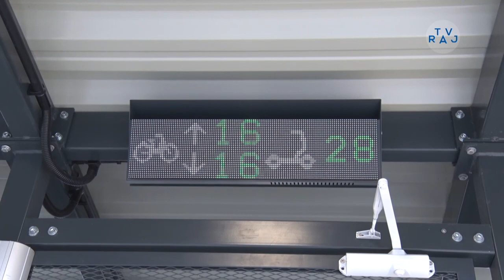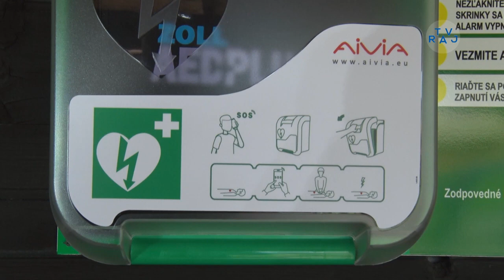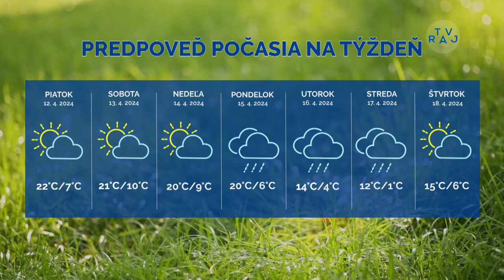Správy z Raja 10. 4. 2024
00:11 Moderné prístrešky pre bicykle
02:29 Nový externý defibrilátor v Trnovom
04:32 Majstrovstvá Slovenska mažoretiek
06:55 Stráňavy v súboji s Čadcou neuspeli
09:04 MŠK v nadstavbe proti Slovanu bez gólu
11:18 Počasie